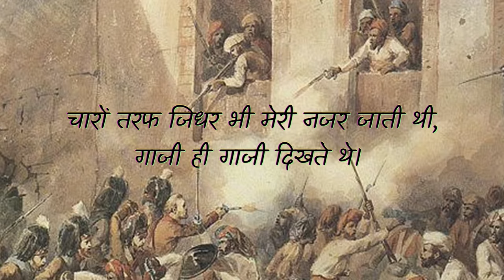बहादुर शाह जफर के वो बेटे जिनकी चमकती आंखों के सामने डूबा मुगलों का सूरज - The Last Mughals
मिर्जा जवान बख्‍त और मिर्जा शाह अब्बास... बहादुर शाह जफर के वो बेटे जिनकी चमकती आंखों के सामने डूबा मुगलों का सूरज

Sons of Last Mughal Emperor Bahadur Shah Zafar

आखिरी दिनों में मुगलों की दयनीय हालत दिखाने को, कभी यह बताने को कि मुगल हकीकत में वैसे हट्टे-कट्टे, सुंदर और नयनाभिरामी नहीं थे जैसे फिल्‍मों, टीवी व अन्‍य माध्‍यमों में दिखाए जाते हैं।